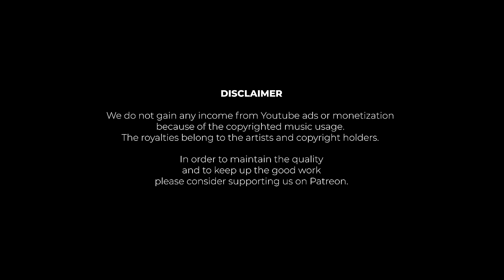Dreamy Beats from the Worlds In-Between with Moontalk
Born and raised in Istanbul, the crossroads of cultures that bridge two continents, Moontalk’s psyche embodies the spirit of in-betweenness, defining her eclectic taste. Inspired by jazz, worldly fusions, and deeply rooted in left-field electronic music, she crafts vibrant genre bending sonic journeys that stimulate both mind and body.

"This highly personal set pays homage to the soundscapes that populate her subconscious, informed by her earliest auditory memories: atmospheric blends of prayers, chants of street vendors, container ships passing by the Bosphorus Strait, the chaos of a bustling metropolis that echoes syncopated darbuka rhythms, and a shamanistic past that continues to influence her spiritual world today."
- Moontalk

Cameras:
- Blackmagic Pocket Cinema Camera 6K Pro
Mixer by Resør Electronics:
- Resør 2533FX

308-310 Park Rd, N8 8LA